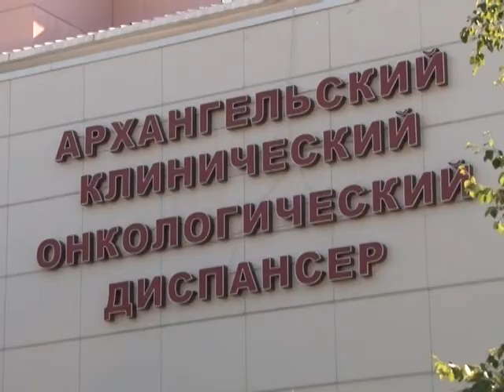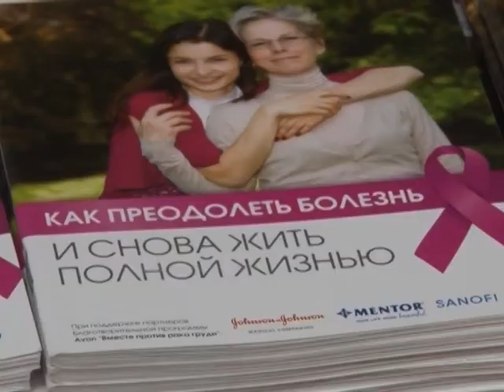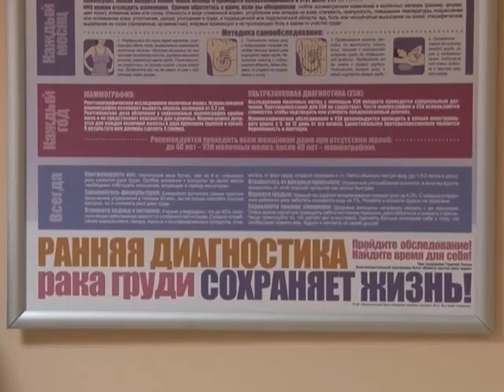Гость: Андрей Красильников, главный врач Архангельского онкологического диспансера: